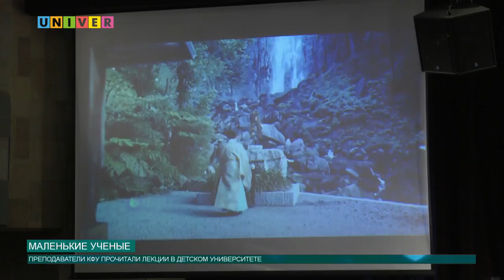Маленькие ученые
Детский университет Казанского федерального в очередной раз открыл свои двери